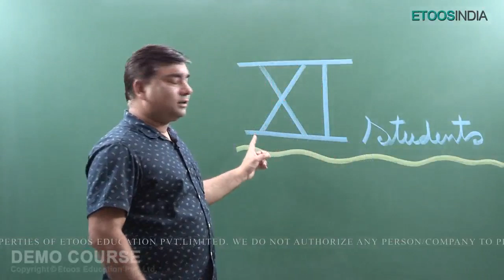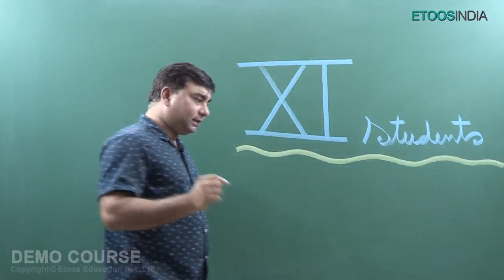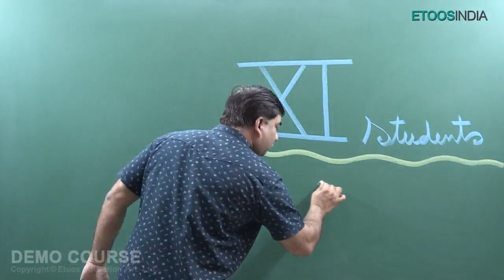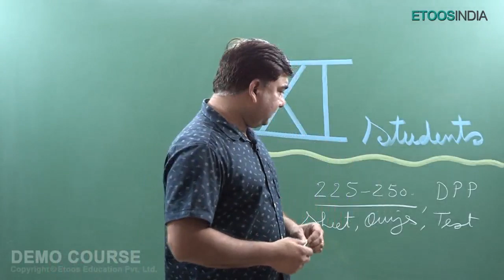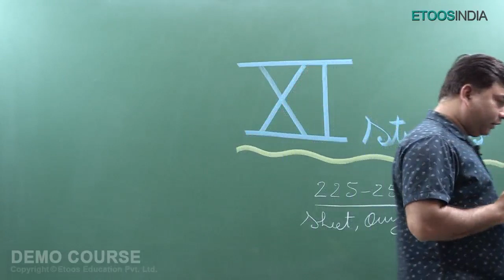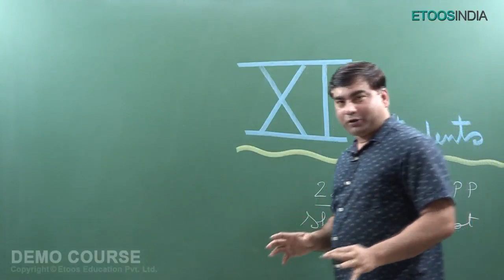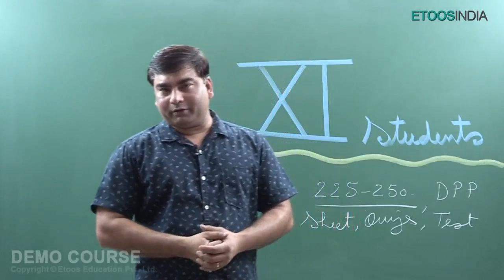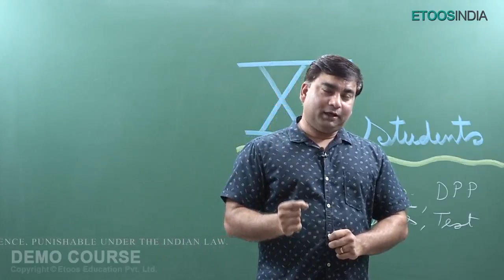JEE/NEET Yearlong Course for Class 11th (Orientation) by MS Sir | ETOOSINDIA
JEE/NEET Yearlong Course for Class 11th (Orientation) by MS Sir. MS Sir is known for his unique teaching enriched with motivational lectures. His unique and easy to comprehend the approach to teaching the concepts makes memorization and recognition of tough formulas " a  walk in the park". Know more about  MS Sir Course